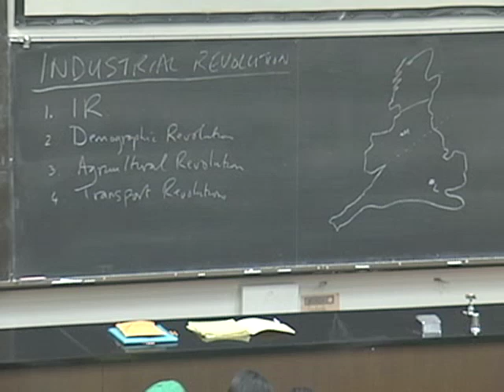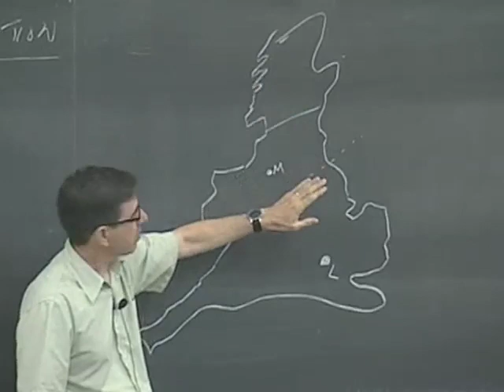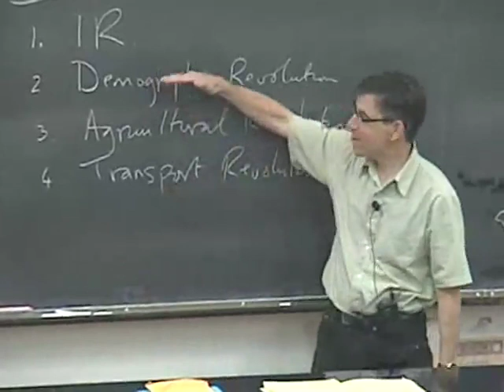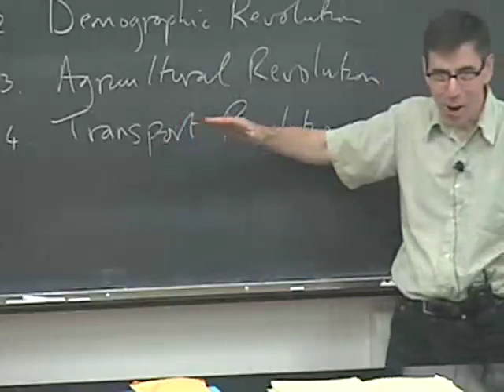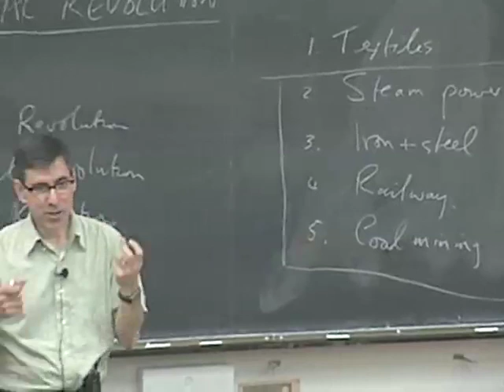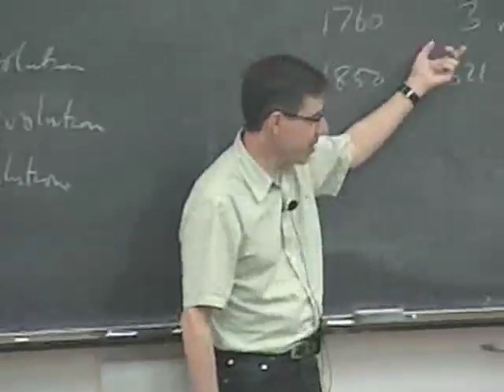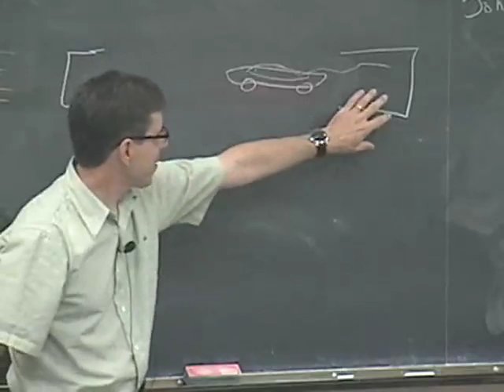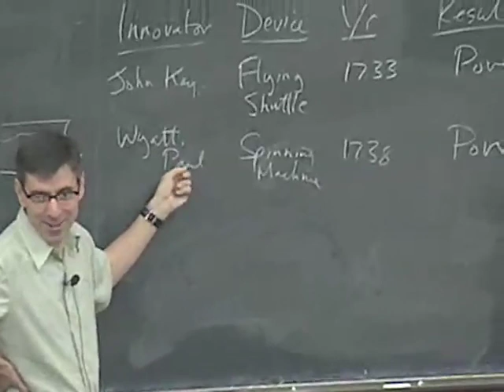The English Industrial Revolution I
Clark details what happened in England between 1760 and 1860 in the first Industrial Revolution (chapter 12).